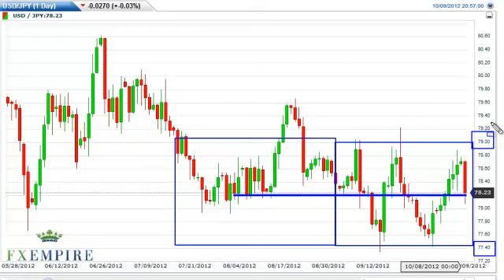USD/JPY Technical Analysis for October 10, 2012 by FXEmpire.com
- October 10, 2012 currency daily technical analysis for the USD/JPY pair.